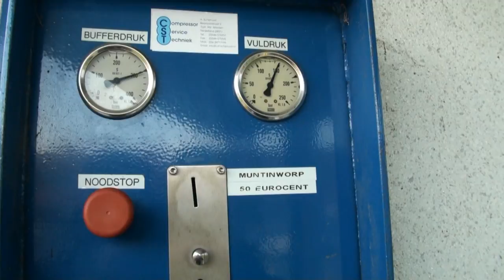425 Film Bergse Diepsluis 07-04-2011.mp4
Nachtduik .duikstek Bergse Diepsluis.
Zeeland de Oosterschelde
Buddy Nils uit B.O.Z.
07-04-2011